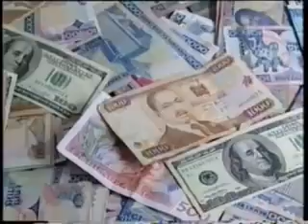POWER OF JESUS AROUND THE WORLD CHOIR - HAZINA JUU KWA BABA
POWER OF JESUS AROUND THE WORLD CHOIR ALBUM PROMO